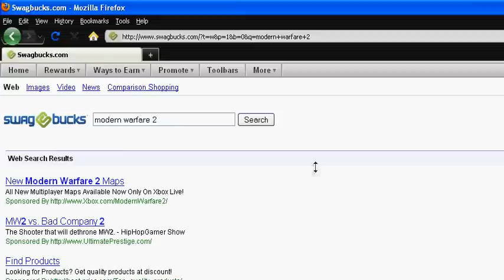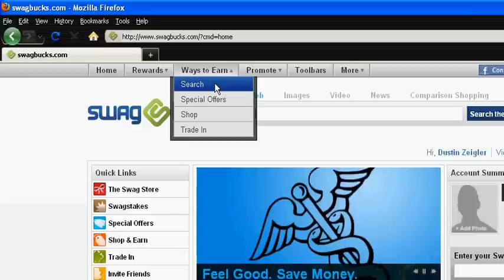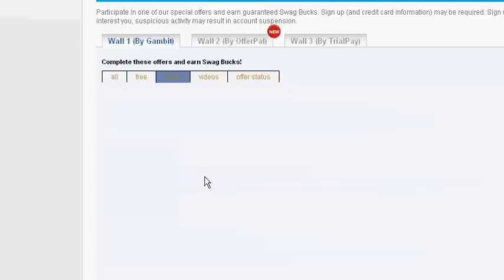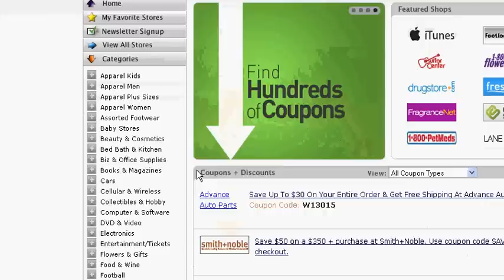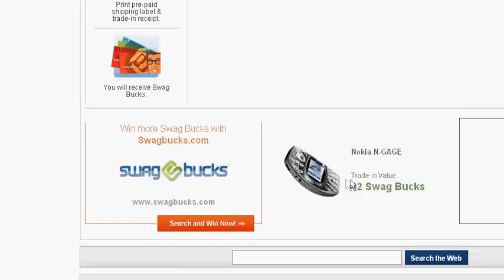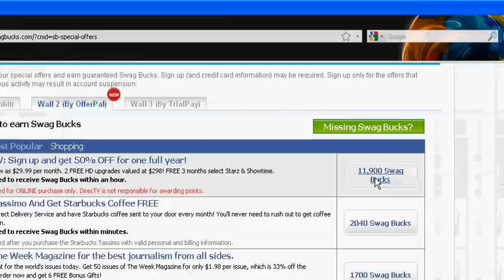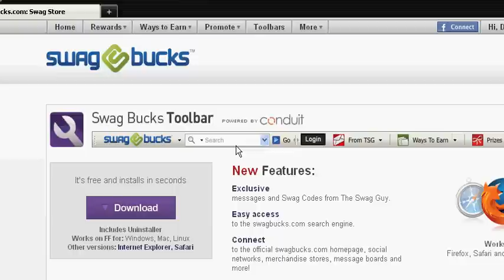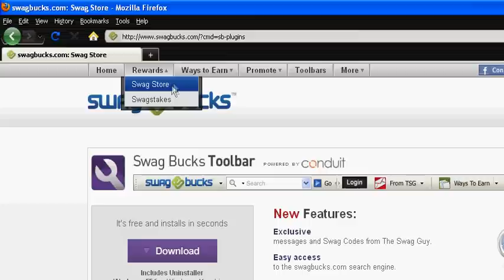*Update* How to get free Xbox360, PS3, Wii, and much more.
Click the link to register at swagbucks.

Watch this whole video. IT WILL HELP YOU. If you are really serious about earning swagbucks then the tips I give you in this video WILL help you.

Read comments for proof from many people that swagbucks actually works.